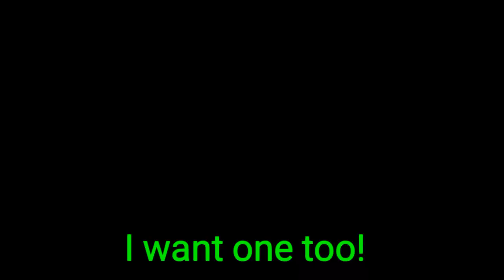I met you in California//Meme ⚠️[Don't use Headphones or lower the volume]⚠️Gacha Club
Lmao, pls lower the volume or don't use headphones because there are a lot of high sounds⚠️

🌐Apps:
-Ibispaint X
-Cut cut
-Gacha Club